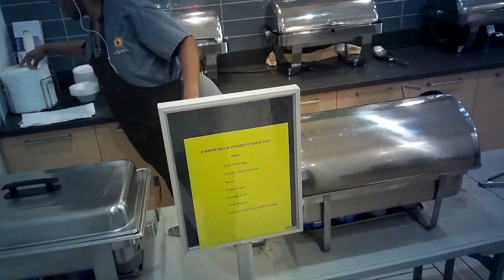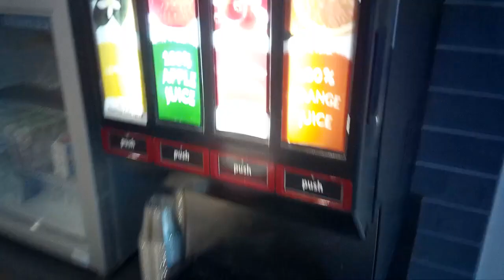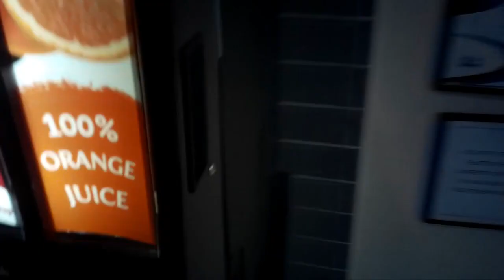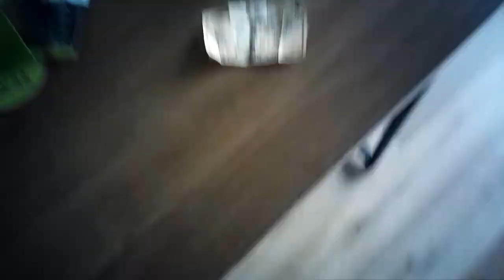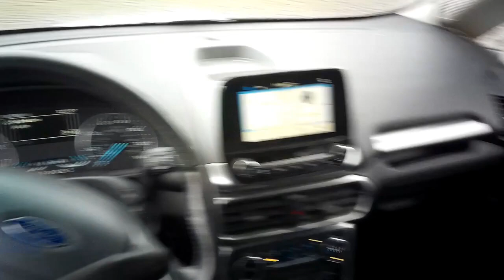invalid layover episode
What they really wanted was to have me snowed in